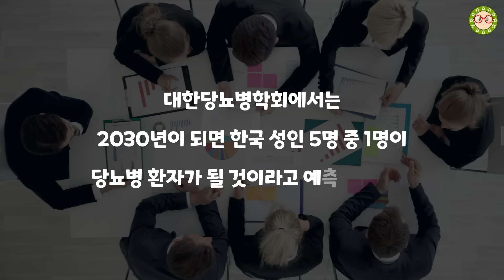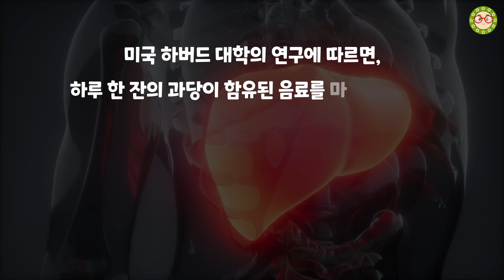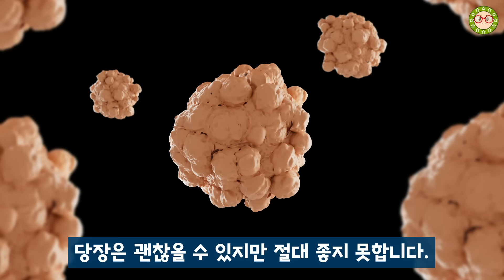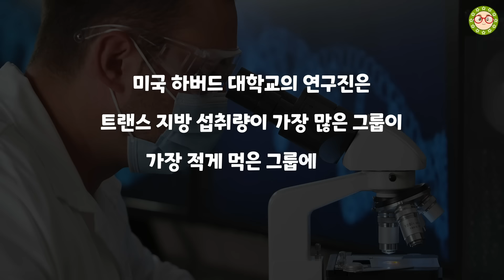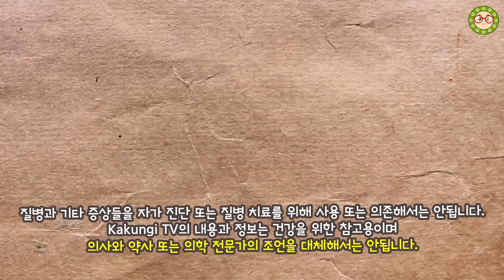당뇨병 혈당 관리에 이 식품은 설탕보다 더 치명적입니다. 당뇨 건강 위협하는 당뇨 안 좋은 식품 '이것' 반드시 피하세요!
당뇨병 혈당을 급격히 높이는 당뇨 최악 음식이 있다는 걸 알고 계셨나요? 당신이 매일 먹는 이것 때문에 당뇨병 위험이 커지고 있습니다! 과연 당뇨에 안 좋은 음식은 무엇일까요? 당뇨병 혈당 관리를 위해선 먹으면 안 되는 음식들이 있습니다.
당뇨에 나쁜 식품을 먹는 것만으로도 당뇨 건강은 크게 위협받게 됩니다. 당뇨 안 좋은 식품, 대체 무엇이 있을까요? 오늘 영상에서 모두 공개합니다!
당신의 식습관이 당뇨병을 부르고 있진 않은지, 지금 바로 확인해보세요. 단 1초도 놓치지 마세요. 이 영상 하나로 당신의 당뇨 건강은 달라질 수 있습니다! 오늘 만큼은 당뇨 안 좋은 식품, 절대 손대지 마세요!

[필독]
1. KK건강TV 채널의 영상은 객관적인 건강 정보와 연구를 바탕으로 제작이 되었으며, 개인적인 의견을 포함하고 있습니다. 객관적인 건강 정보와 연구내용을 바탕으로 제작하였으나 개인의 건강 상태에 따라 다르게 영향을 줄 수 있음을 알려드립니다.
2. 유튜브의 성격상 개인적인 건강 질문, 상담, 식품의 섭취유무 등의 답변이 어려우니 이점 양해 부탁드립니다.
3. KK건강TV 채널을 사랑해주시는 분들을 위해 욕설이나 불쾌감을 유발하는 댓글은 삭제될 수 있습니다.